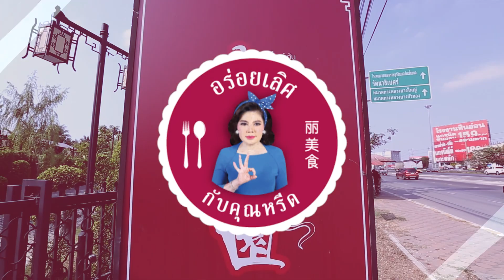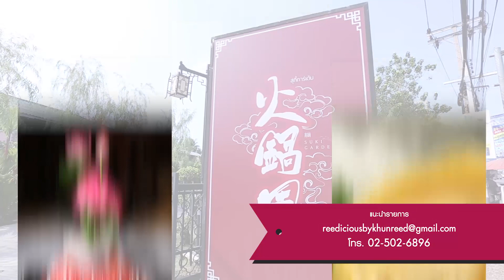Suki Garden | อร่อยเลิศกับคุณหรีด | 15 ก.พ. 64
"บรรยากาศเลิศทั้งสวนเลย เข้ามาก็ทึ่งแล้ว และมาเจอกับสุกี้พรีเมี่ยมมาก ๆ เป๋าฮื้อและหน่อไม้ทะเลจากออสเตรเลีย, หมูโคจิบูตะ, เนื้อเสือร้องไห้, หัวไหล่แกะ, ปูม้า, ปูทะเล, กุ้งแม่น้ำ"

ร้าน : Suki Garden

ที่ตั้ง : ถ.กาญจนาภิเษก ผ่านปากซอยวัดส้มเกลี้ยงมา 50 ม. ร้านอยู่ซ้ายมือ ตรงข้าม รร.เทพศิรินทร์ นนทบุรี